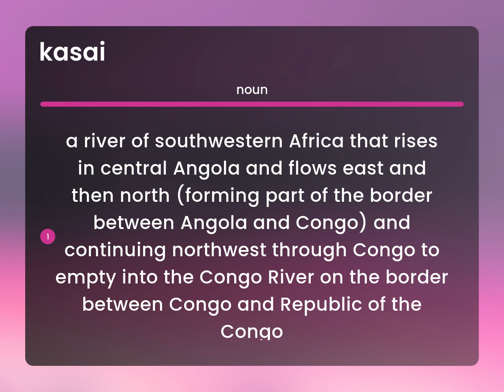Kasai • definition of KASAI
KASAI meaning